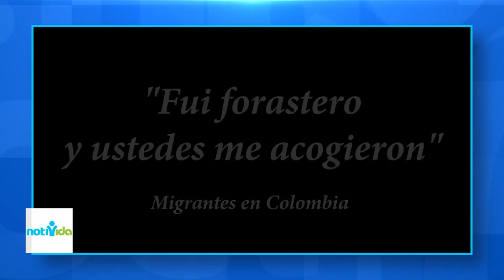NotiVida - Iglesia celebra 40º encuentro nacional pastoral